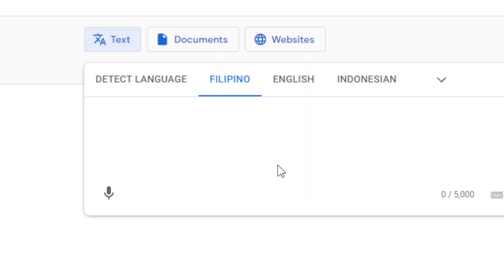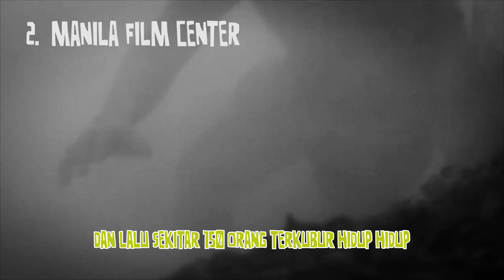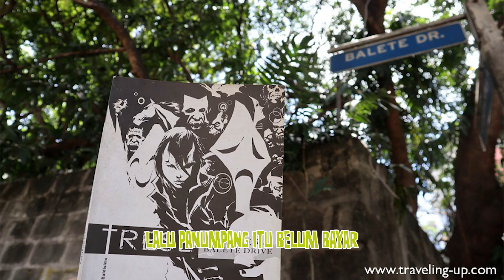LEBIH SEREM DARI LAWAN SEWU!!! - Geek Halloween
Hantu PH lebih serem dari hantu indo Fam!